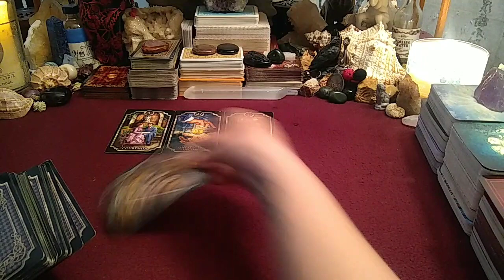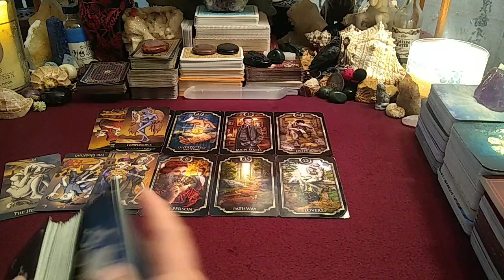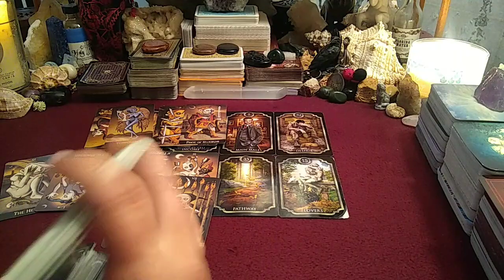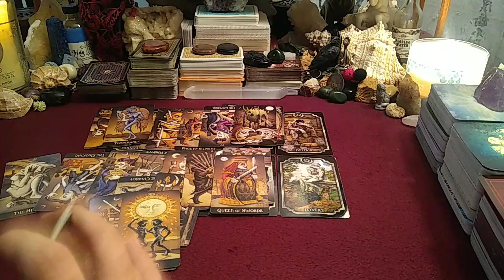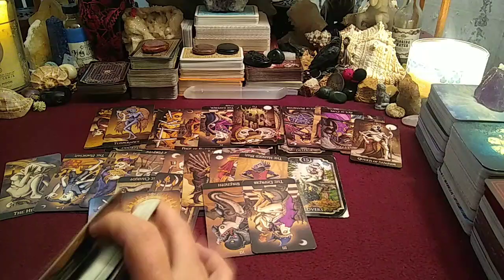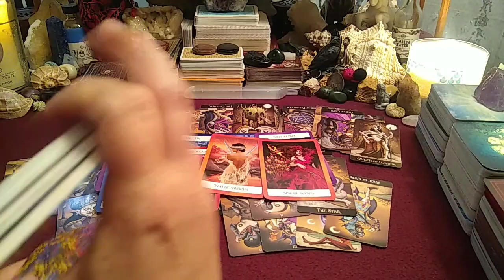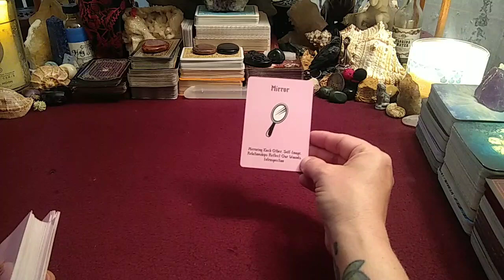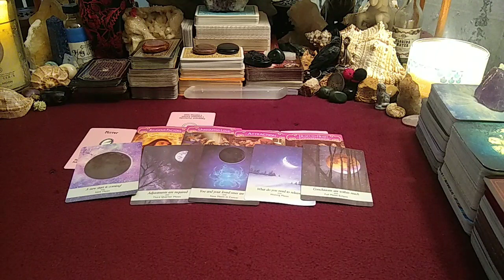Virgo♍Weekly Love Reading - WTF!?!?! 😬 4/19/2021 - 4/25/2021)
🔮READING OPTIONS & PRICING:
NEW CLIENTS ONLY get $10 USD off (FIRST READING ONLY):
* 30 min Live Phone Reading $60 USD (No Clarifying Cards)

* 1 hour Live Phone Reading $100 USD (Fully In-depth with Clarifying Cards)

* 1 hour Pre-recorded Video Reading Via Private YouTube Link $150 USD (Fully In-depth with Clarifying Cards. Please allow for 48-96 hours or 2-4 days turn around time frame based on date/time full payment has been submitted.)

*EMERGENCY READING (SAME DAY AFTER 6PM, Monday-Saturday & on Sunday BEFORE 4PM) add (+) $30 USD to the above prices.